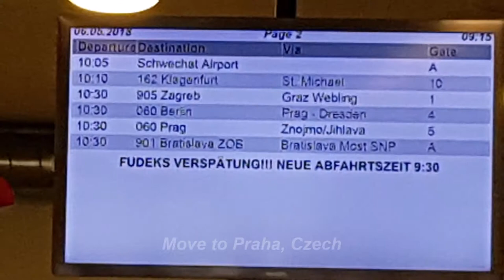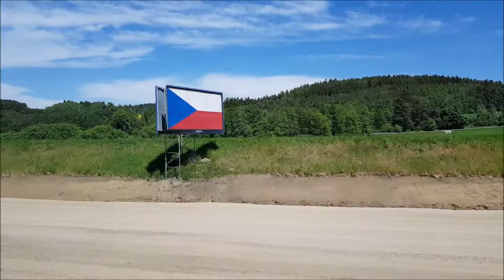Vienna(Wien) Austria #3, 비엔나 오스트리아 여행 [2018]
-Schönbrunn Palace & Museum [쉔브룬 궁전]
- Karls Church
- Move to Czech by Flixbus.com